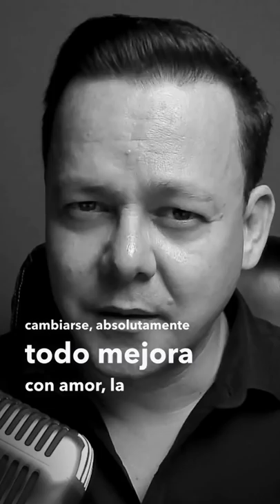Cosas que nunca debes olvidar